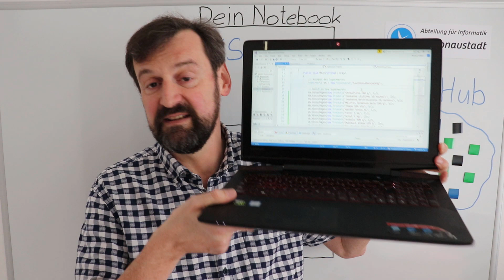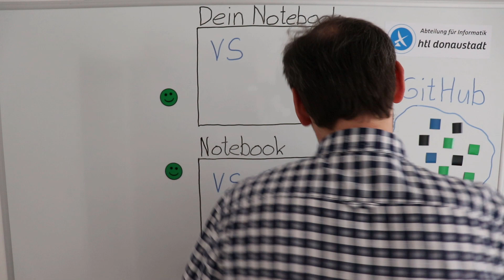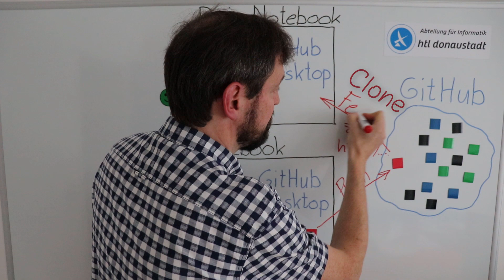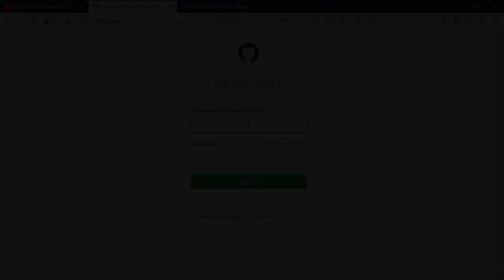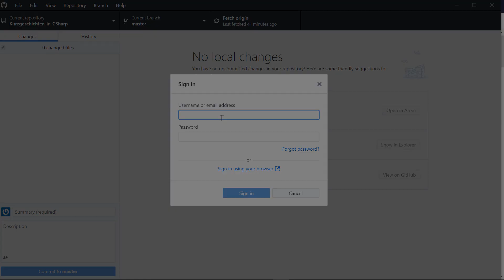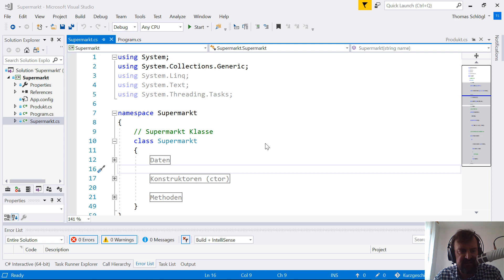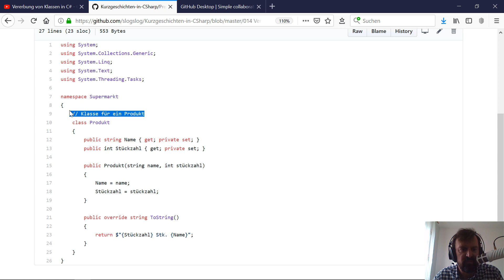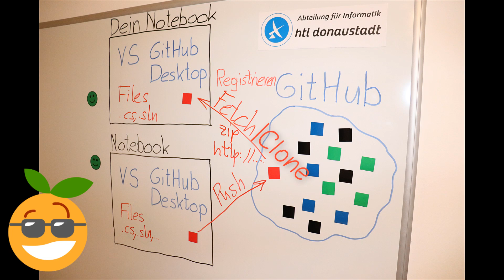Kurzgeschichten@GitHub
Spätestens, wenn mehrere Programmierer gemeinsam an einem Programm schreiben, stellt sich die Frage, wie man am besten den Code austauschen kann.

Die Lösung dafür bieten Versionsverwaltungsprogramme, wie beispielsweise GitHub.

Im Video wird anhand der Programme meines Channels erklärt, wie man GitHub und GitHub Desktop verwendet um den Programmcode aus dem Internet herunterzuladen.

Der Channel richtet sich an Kinder, Jugendliche und andere Junggebliebene die gerne die Programmiersprache C# oder die Grundlagen von objektorientierter Programmierung erlernen möchten.